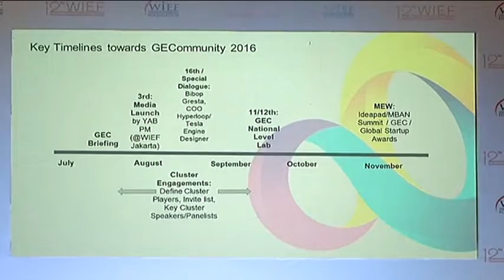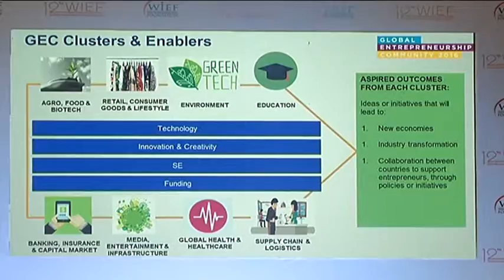Malaysia To Host Entrepreneurship Week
Malaysia will host the first Malaysian Entrepreneurship Week in Kuala Lumpur from October 31 to November 3rd later this year.

The initiative is a collaboration between the Ministry of Finance, the Ministry of Science, Technology and Innovation, and the World Islamic Economic Forum, WIEF Foundation.

Prime Minister Datuk Seri Najib Razak announced the matter today at the soft launch of the Global Entrepreneurship (GE) Community 2016 on the sidelines of the 12th WIEF.

The event will start with the WIEF IdeaLab on October 31 and November 1, 2016, and continue with the GE Community on November 2 and 3, 2016.

The GE Community event, which is a National Blue Ocean Strategy initiative, aims to be a high-level summit bringing ecosystem leaders, policy makers and community drivers together to reimagine and redesign the future of entrepreneurship.

One hundred industry leaders, experts and funders will gather in Kuala Lumpur, and hope to be the catalyst for truly global partnerships and policies that will bring about real changes and open up even greater opportunities for entrepreneurs in the economy of the future.